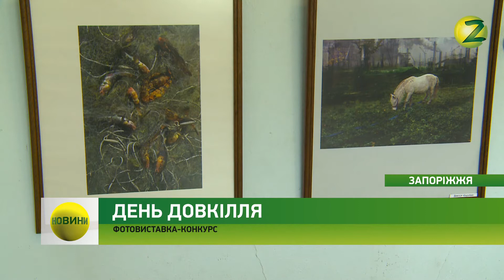Новини Z - У Запоріжжі відбувся екологічний фотоконкурс - 25.04.2018